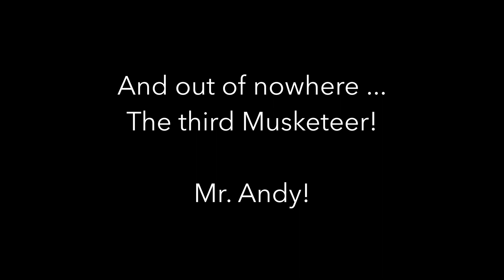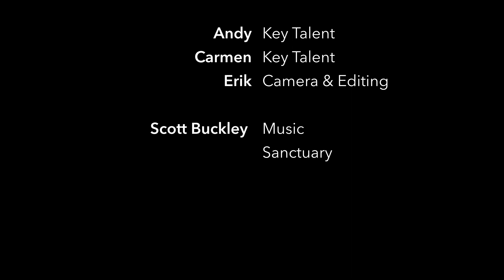Summiting Shutlingsloe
A successful summit attempt on the 26th of December. A 15km trek at altitude.